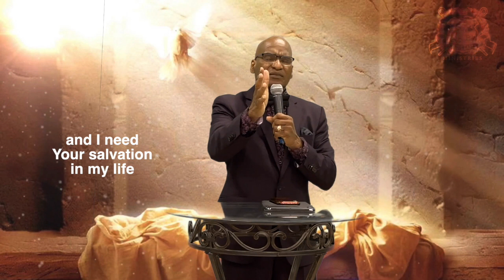"Created For A Comeback " - James A Dunkins - 04-04-2021